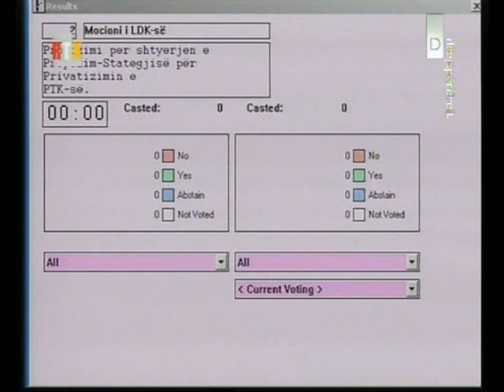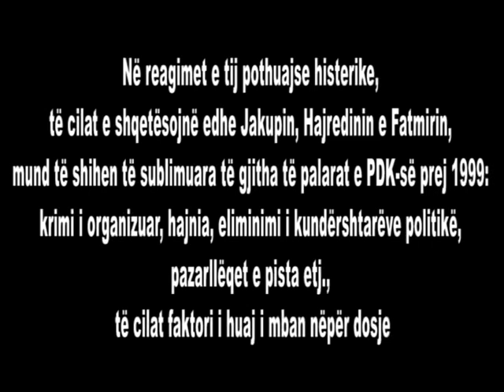Puçi i Hashim Thaçit